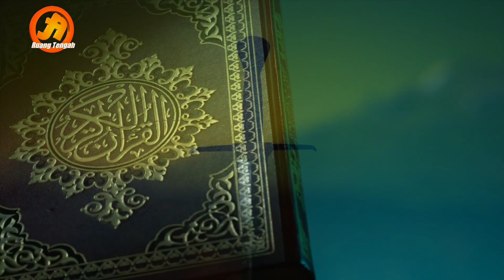Tempat Ini Diduga Sebagai Tembok Ya'juj Ma'juj, Mana Yang Benar?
Yajuj dan Majuj dalam agama Islam digambarkan sebagai sebuah ras atau bangsa yang akan memunculkan kekacauan di dunia

Selain itu, kemunculan yajuj dan majuj juga disebut sebagai salah satu pertanda akhir zaman

Tidak hanya di agama Islam, Yajuj dan Majuj juga dikisahkan di beberapa agama lain

Dikisahkan dalam Al Qur’an, tepatnya pada surat Al Kahfi, Diceritakan kala itu Raja Zulkarnain dalam perjalanannya sampai di antara dua gunung

Dia bertemu dengan kaum yang mengadukan tentang bahaya dari Yajuj dan Majuj

Akhirnya, Zulkarnain pun membangun tembok untuk mengurung mereka, agar tidak bisa membuat kekacauan lagi

Dalam perkembangannya, lantas hal ini memunculkan banyak teori dan spekulasi mengenai tempat asli yang dikira sebagai tembok tersebut

Namun, sampai saat ini belum ada satupun teori tersebut yang terbukti benar

Berikut beberapa tempat yang pernah diduga sebagai tembok yajuj majuj